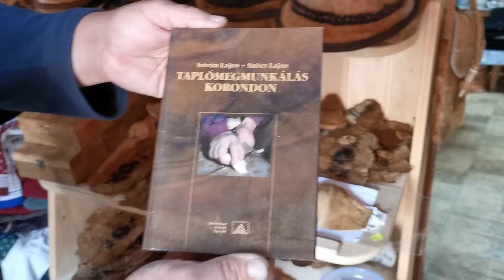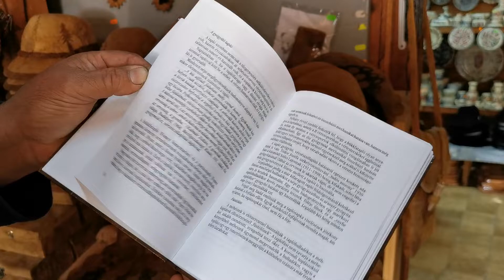Original Amadou Hats (Paul Stamets style)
Short presentations of amadou products made from the mushroom tinder fungus (Fomes Fomentarius). All the products in the video have been hand-made by local artisan Mate Karoly and his son in Corund, Romania.